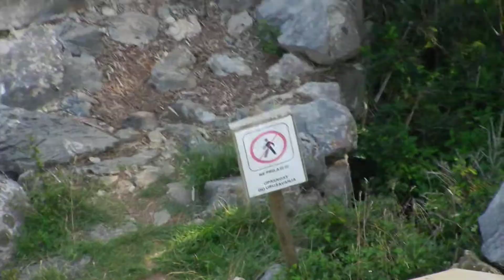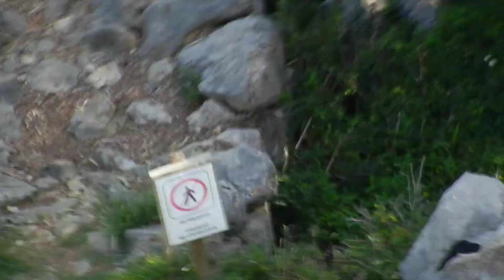Kudin most 05.08.2014.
Kudin most 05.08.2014. u popodnevnim satima zabiljezen s mojim fotoaparatom. Ovim putem pozdrav i za turiste iz Poljske koje sam prestigao u silasku k mostu i po penjanju uz stazu iduci od mosta.Pozdrav i za njihovog "vodiča".